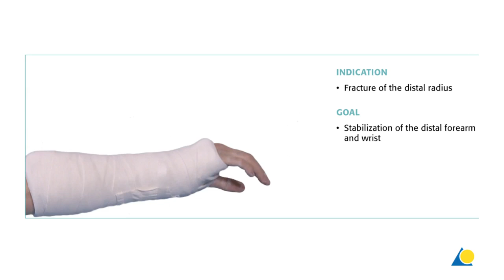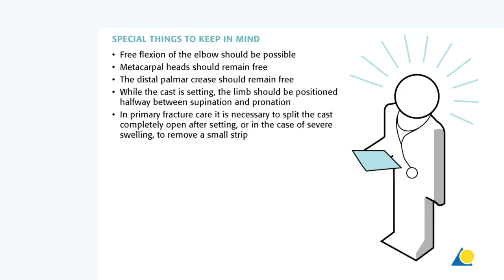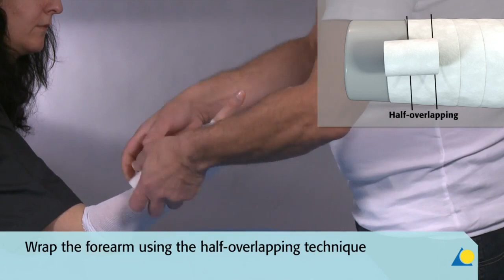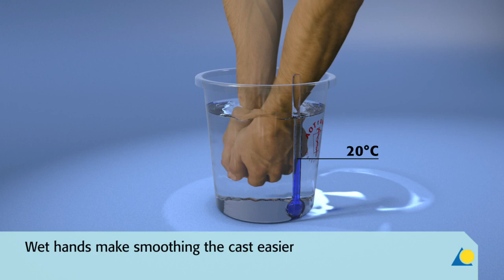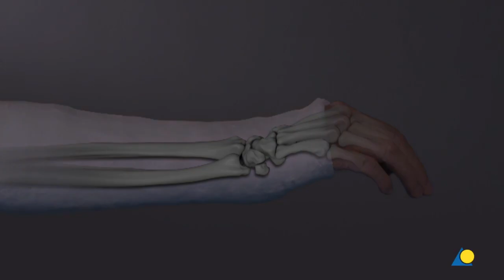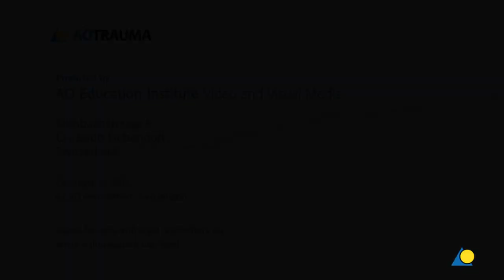Short Arm Cast (below elbow) using plaster of paris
pop short arm cast sac...